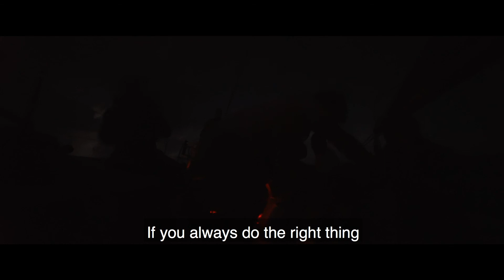Leg 8 Review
Relieve team AkzoNobel's Leg 8 performance between Itajaí, Brazil, and Newport, Rhode Island.